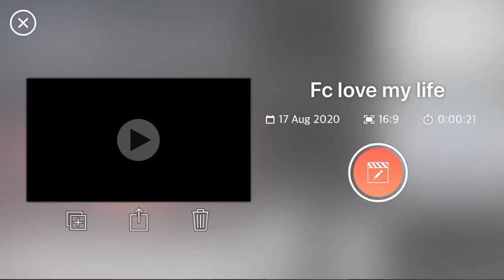The FC so far (if you are going to be a part of it read description)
I need those videos out by tomorrow

Sorry for the confusion I meant the characters to finish this off this will be open forever